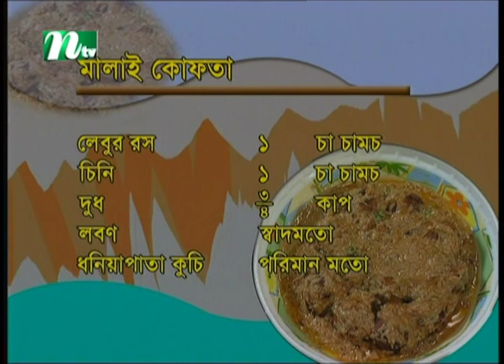ঢাকাই পনির তৈরির উপকরণ | Siddika Kabir's Recipe | সিদ্দিকা কবির'স রেসিপি | Episode 92